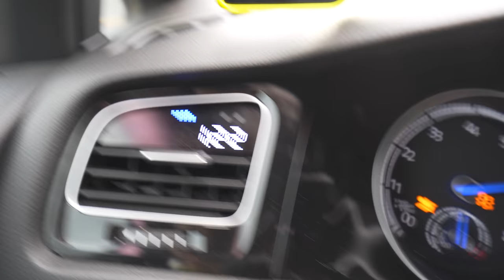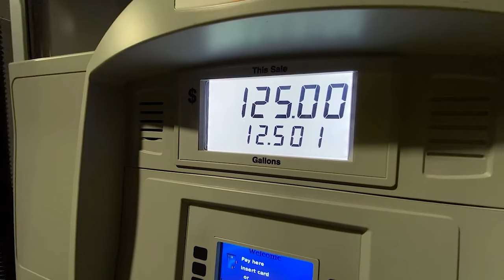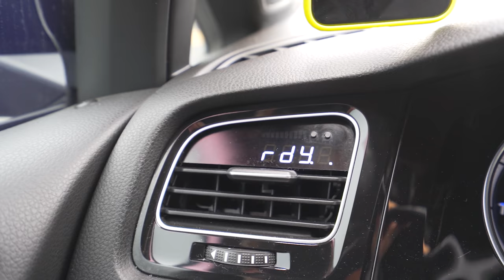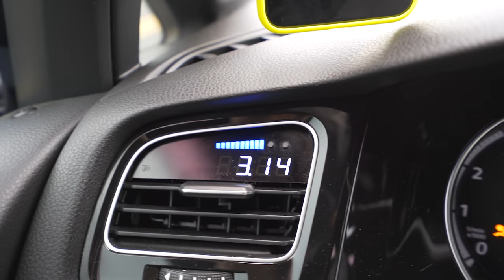WE'VE BEEN SICK :(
We've been sick over the Christmas period, but a lot has happened since the last video! Join me as we check out my new adventure bike, go for a rip in my RACE FUELED VW Golf and don't forget to enter the competition for a chance to win $1,000 in LEDLenser gift cards!

MY GEAR:
Main camera